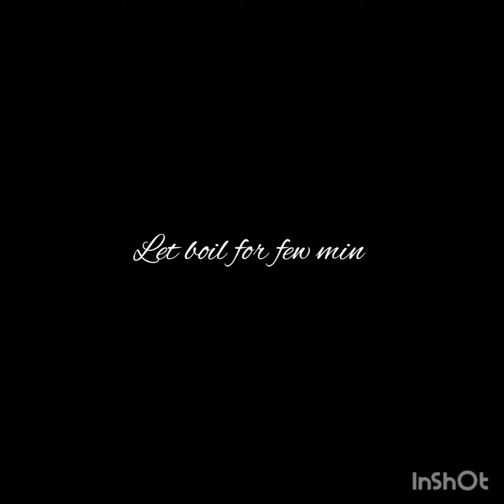Veggie sidedish recipe for rice || carrot and beans poriyal || simple Sabzi 😜😜😜😋😋😋😋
For recipe :
Chop required carrots and beans
Step 1 : pour 4tbs of oil in a kadai
Step 2 : add hing  , mustard , dal curry leaves , chopped chillies
                 Saute well...

Step 3 : add chopped carrots and beans... Saute for 2mins...
Step 4 : and mentioned masalas and salt per taste

                     Boil for 4 - 5 mins...

Tasty tasty veggie side dish ready.